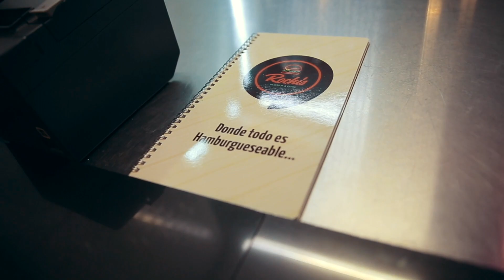Rochis Burger & grill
Somos Rochis , expertos en hamburguesas y carnes a la parrilla.
Hamburguesas 100% carne en dos formatos de 250gr y 150gr, además las famosas Baby back ribs de 500gr, carnes ahumadas y cortes tradicionales a la parrilla.
Vive la experiencia Rochis en Antofagasta, la perla del norte. Estamos ubicados en Avenida Ohiggins 1702, frente al parque Brasil.